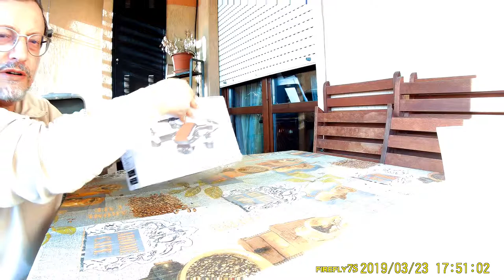Unboxing C FLY Dream - italiano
Unboxing del drone C-FLY Dream, quadricottero brushless con gimbal a 2 assi, peso 248 g, batteria da 1000 mAh, autonomia di 13 min. Il sole ha molto rovinato la ripresa, sorry